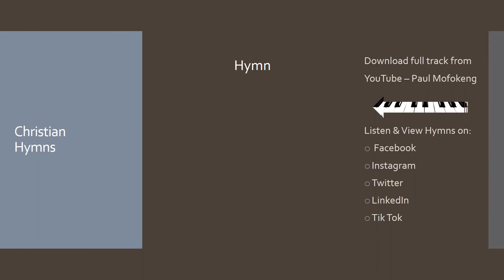One minute video. When peace like a river attendeth my way It is well with my soul - Paul Mofokeng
When peace like a river attendeth my way (It is well with my soul). Piano instrumental with lyrics.